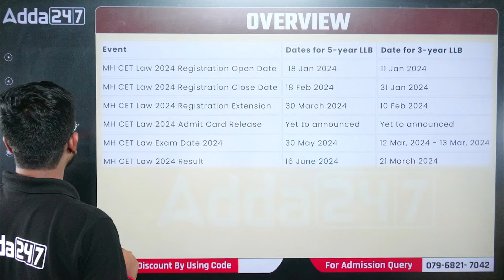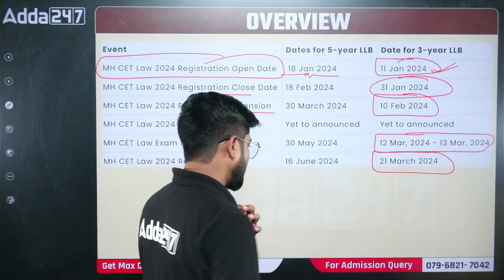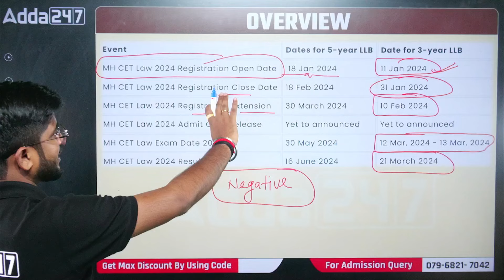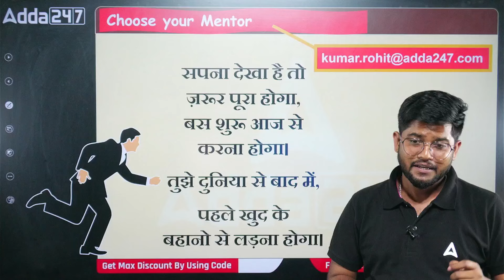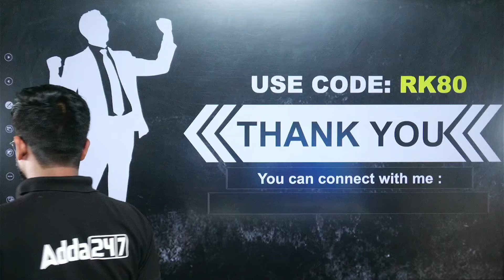MH CET 3 Year LLB 2025 | Notification कब आएगी ? | MH CET LLB latest Update | MH CET Law News 2025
Stay updated with the latest news on MH CET 3 Year LLB 2025! Find out when the notification will be released and get all the essential updates on MH CET Law. Don't miss out on this important information for your law entrance exam preparation.

👉 𝐋𝐢𝐧𝐤 𝐭𝐨 𝐄𝐧𝐫𝐨𝐥𝐥 𝐢𝐧 MHCET 3 YEAR LLB MOCK TEST SERIES

👉 𝐋𝐢𝐧𝐤 𝐭𝐨 𝐄𝐧𝐫𝐨𝐥𝐥 𝐢𝐧 MH-CET LAW 2025 (3 Years LLB)Prime Batch

👉 𝐋𝐢𝐧𝐤 𝐭𝐨 𝐄𝐧𝐫𝐨𝐥𝐥 𝐢𝐧 MH-CET LAW 2024 | MAHAPACK For 3 YEARS LLB Programme

Playlist Links:-